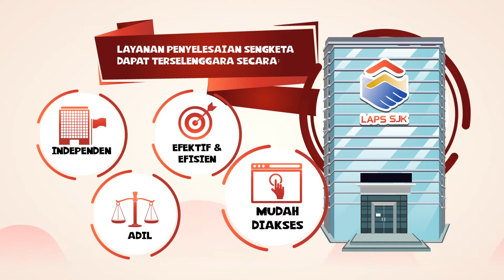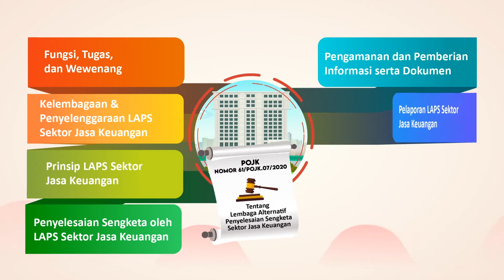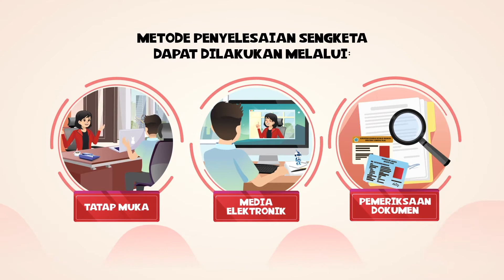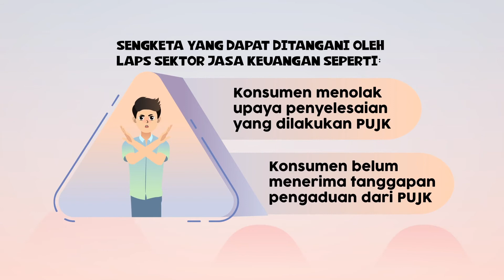Lembaga Alternatif Penyelesaian Sengketa Sektor Jasa Keuangan (LAPS SJK) | Sikapi Uangmu | OJK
Halo Sobat Sikapi! Sudah tau kah Sobat, saat ini telah terdapat Lembaga Alternatif di luar pengadilan yang berfungsi menangani sengketa di sektor jasa keuangan? Ya, apabila Sobat Sikapi memiliki sengketa dengan Pelaku Usaha Jasa Keuangan (PUJK), dapat menyampaikan kepada Lembaga Alternatif Penyelesaian Sengketa Sektor Jasa Keuangan (LAPS SJK).

LAPS SJK ini beroperasi sejak 1 Januari 2021 dan diharapkan menjadi pilihan penyelesaian sengketa serta dipercaya oleh konsumen maupun PUJK.

Untuk mendukung hal tersebut, OJK telah mengeluarkan POJK Nomor 61/POJK.07/2020 tentang LAPS SJK yang mengatur tentang tata kelola, kelembagaan dan pelaksanaan penyelesaian sengketa oleh LAPS SJK, yukk simak videonya ya Sobat.